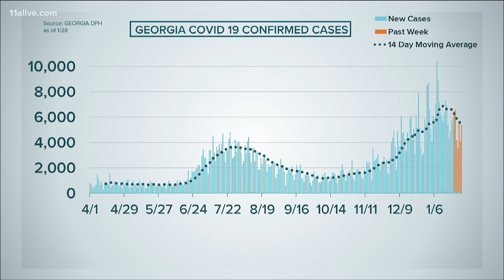Georgia COVID-19 number down from peak, but remain high